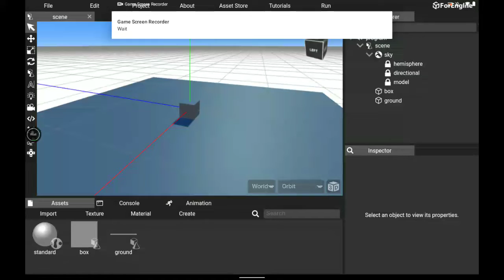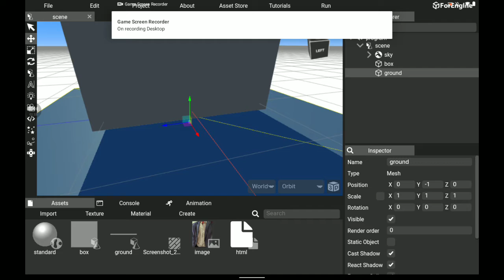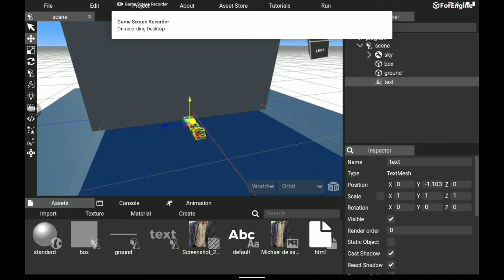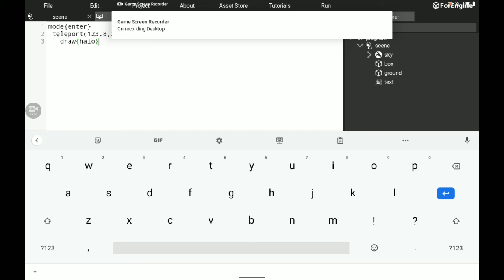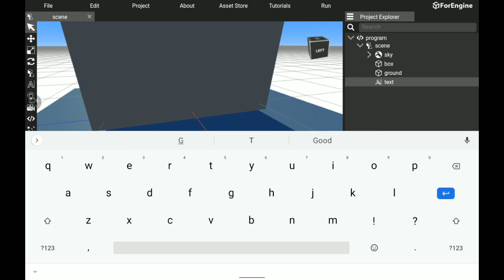how to download unity on Android and ios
password: K4nJut